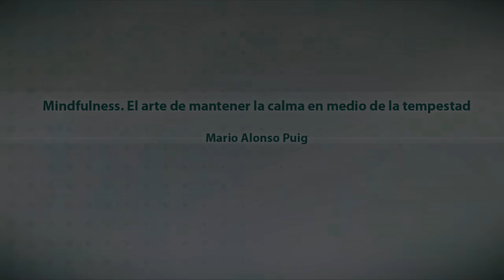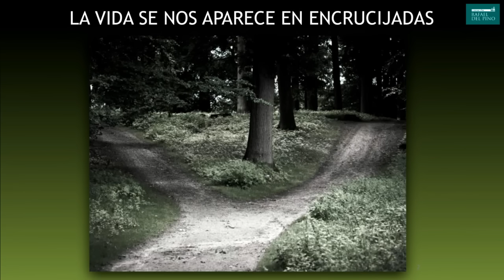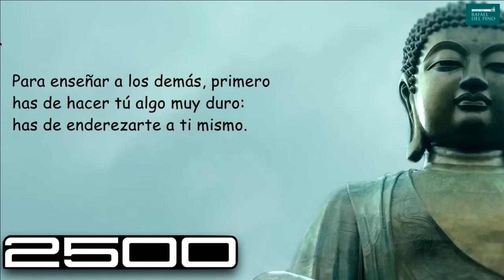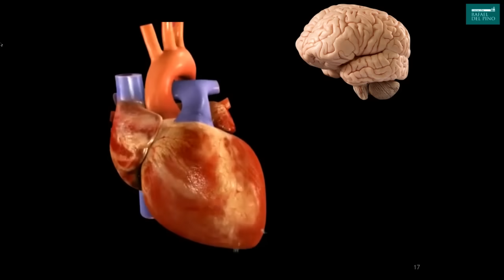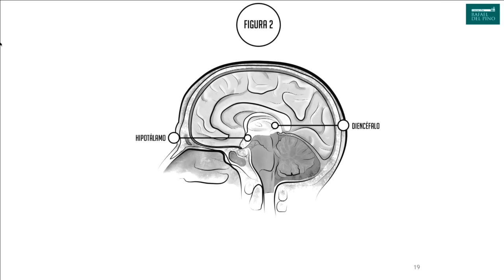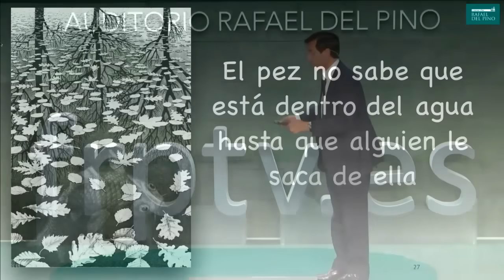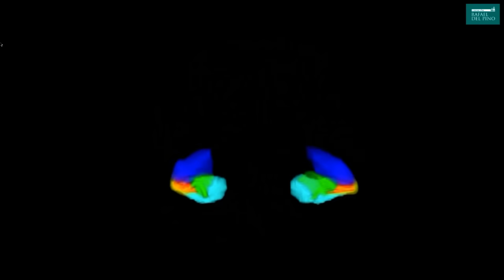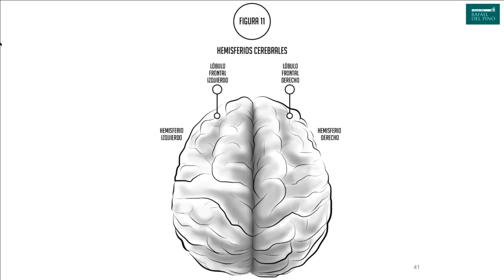Mario Alonso Puig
Mindfulness. El arte de mantener la calma en medio de la tempestad